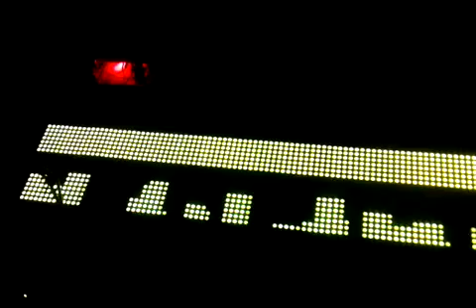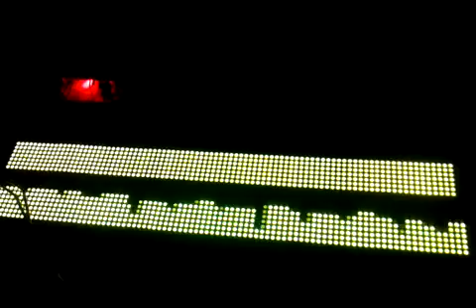FDS132 display audio VU meter with scrolling Arduino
Arduino Nano 328P
The computer-side was written in C#.
Power supply: 7,5V 10A